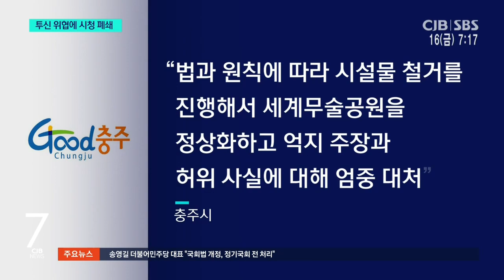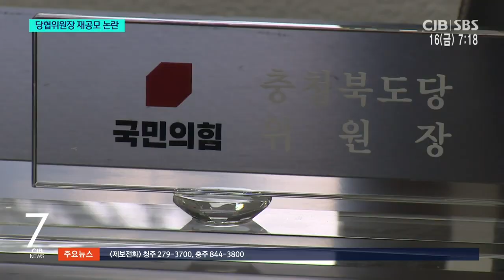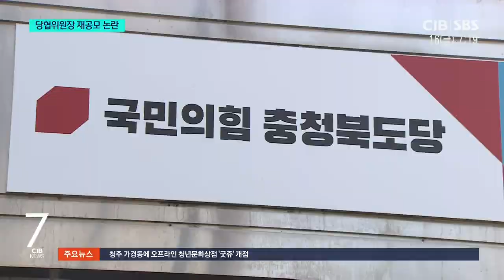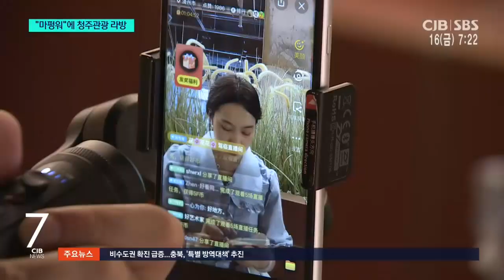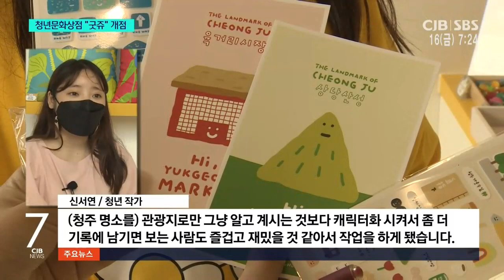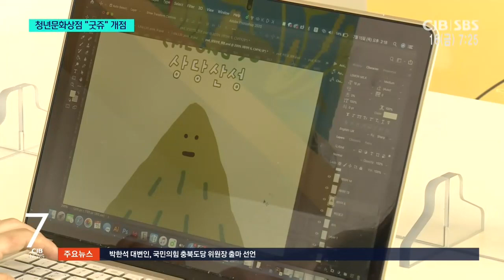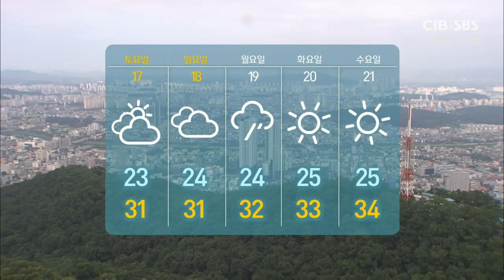2021년 07월 16일 CJB 아침 7시 뉴스